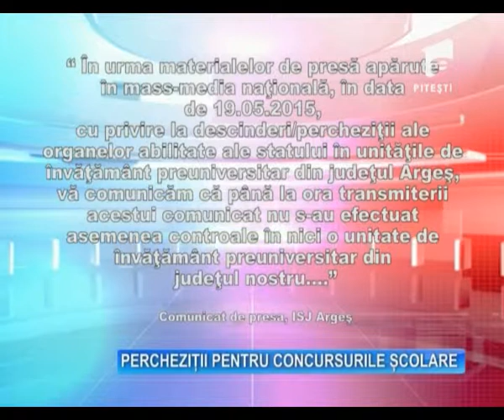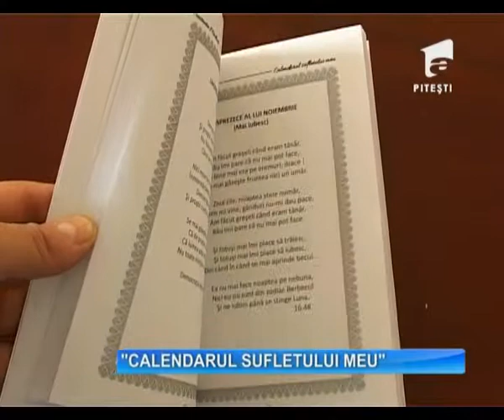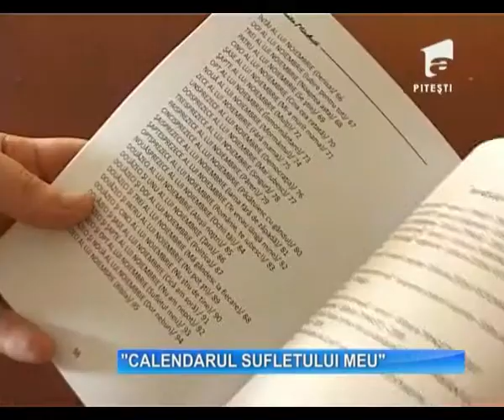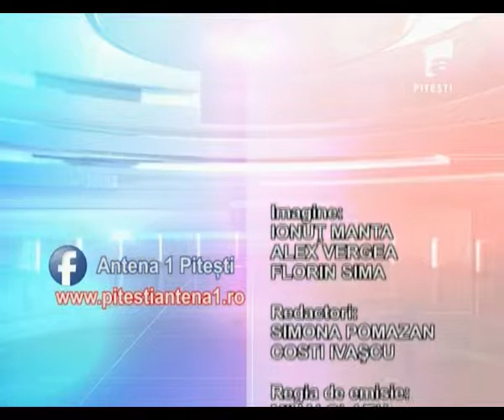OBSERVATOR A1 PITESTI 19 05 2015